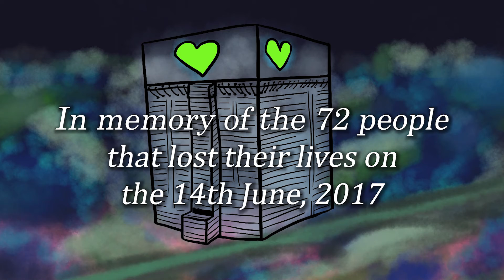Grenfell Tower Fire Animation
Presented by Ross O'Brien at the Spotlight talk as part of the Digital Innovation in Mental Health 2019 conference.